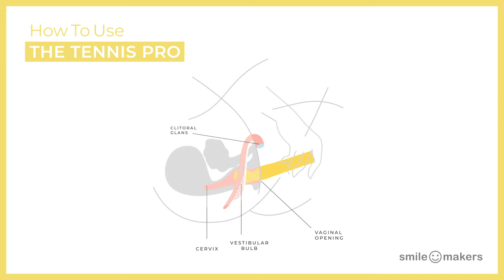Smile Makers - The Tennis Pro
The Tennis Pro van Smile Makers is een ergonomische G-spot vibrator voor inwendig gebruik en ontworpen voor precieze stimulatie. Het ronde gebogen hoofd (die voor de fun wat weg heeft van een tennisbal) zorgt voor een gerichte massage van de erogene zone.

Just in case: de G-spot is in heel simpele termen het "binnenwerk" van de clitoris. Om de G-spot te stimuleren, is een ietwat gebogen vorm dus perfect!

Laten we eerlijk zijn: wij als beauty lovers en skincare addicts kiezen het liefst voor de beste ingrediënten en formules in skincare. Maar hoe zit dat met een product voor de intieme zone zoals glijmiddel? Ga je hiervan ook de gehele inci-lijst checken terwijl je in de winkel staat? Vraag je dan ook advies aan een verkoopmedewerker? Het antwoord weten we stiekem allemaal ;)

Omdat veiligheid en kwaliteit ook voor de intieme verzorging van belang is, gaat Smile Makers een stapje verder dan andere. The Generous Gel bevat ingrediënten die worden gebruikt door luxe huidverzorgingsmerken, is vrij van parabenen en parfum en is gemaakt op basis van farmaceutische ingrediënten. Verder gaat het wondermiddel dikaliumglycyrrhizaat, een extract uit zoethoutwortel, irritatie tegen die wordt veroorzaakt door de wrijving tijdens seks.

Deze vegan gel is lief voor je intieme zone, je favoriete siliconen vibrator en eventuele voorbehoedsmiddelen.